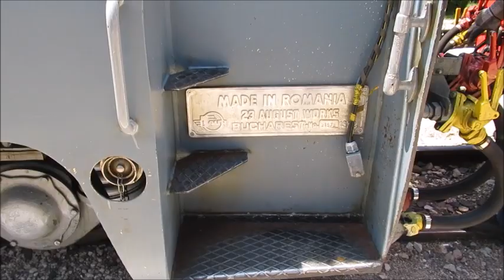Budapest Children's Railway - Gyermekvasút - Kindereisenbahn - Ferrovia dei bambini - ブダペスト子供鉄道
A Széchenyi-hegyi Gyermekvasút, azaz a 7-es számú vasútvonal keskeny nyomtávú vasút, Budapest egyik közlekedési látványossága a város II. és XII. kerületében. Érdekessége, hogy a szolgálatot gyermekek látják el felnőttek felügyelete mellett.

The Gyermekvasút (English: Children's Railway) or Line 7 is a narrow gauge railway line in Budapest, which connects Széchenyihegy [hu] and Hűvösvölgy [hu] and is 11.2 kilometres (7.0 mi) long. The former name of the line was Úttörővasút (Pioneer Railway, in reference to the communist scouts), and now the official designation is MÁV Zrt. Széchenyi-hegy Gyermekvasút. Except the train driver, all of the posts are operated by children aged 10–14[1] under adult supervision.[2] It is the world's largest children's railway.[2]